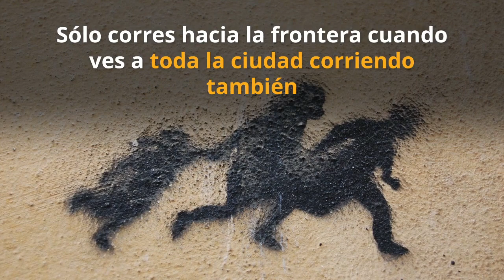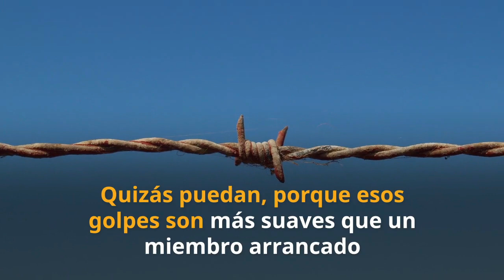"Hogar", una poesía de Warsan Shire sobre personas refugiadas.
Adaptación de la poesía escrita por Warsan Shire, refugiada de origen somalí.

Para combatir las migraciones forzosas, en ALBOAN trabajamos para construir una vida digna en los países de origen. Para eso, apoyamos proyectos de desarrollo económico entre los grupos sociales más vulnerables de los países de origen.

Texto completo:

Nadie abandona su hogar, a menos que su hogar sea la boca de un tiburón.
Solo corres hacia la frontera cuando ves que toda la ciudad también lo hace.
Tus vecinos corriendo más deprisa que tú. Con aliento de sangre en sus gargantas.
El niño con el que fuiste a la escuela, que te besó hasta el vértigo
detrás de la fábrica, sostiene un arma más grande que su cuerpo.twitter

Solo abandonas tu hogar
Cuando tu hogar no te permite quedarte.
Nadie deja su hogar
A menos que su hogar le persiga,
Fuego bajo los pies,
Sangre hirviendo en el vientre.
Jamás pensaste en hacer algo así,
Hasta que sentiste el hierro ardiente
Amenazar tu cuello.

Pero incluso entonces cargaste con el himno bajo tu aliento,
Rompiste tu pasaporte en los lavabos del aeropuerto,
Sollozando mientras cada pedazo de papel te hacía ver
Que jamás volverías.

Tienes que entender que nadie sube a sus hijos a una patera,
A menos que el agua sea más segura que la tierra.
Nadie abrasa las palmas de sus manos bajo los trenes, bajo los vagones,
Nadie pasa días y noches enteras en el estómago de un camión,
Alimentándose de hojas de periódico, a menos que
Los kilómetros recorridos signifiquen algo más que un simple viaje.

Nadie se arrastra bajo las verjas, nadie quiere recibir los golpes ni dar lástima.
Nadie escoge los campos de refugiados
O el dolor de que revisten tu cuerpo desnudo.
Nadie elige la prisión, pero la prisión es más segura que una ciudad en llamas,
Y un carcelero en la noche es preferible
A un camión cargado de hombres con el aspecto de tu padre.

Nadie podría soportarlo, nadie tendría las agallas,
nadie tendría la piel suficientemente dura.
Los: “váyanse a casa, negros”, “refugiados”, “sucios inmigrantes”,
“buscadores de asilo”, “quieren robarnos lo que es nuestro”,
“negros pedigüeños”, “huelen raro”, “salvajes”,
“destrozaron su país y ahora quieren destrozar el nuestro”.
¿Cómo puedes soportar las palabras, las miradas sucias?

Quizás puedas, porque estos golpes son más suaves
Que el dolor de un miembro arrancado.
Quizás puedas porque estas palabras son más delicadas
Que catorce hombres entre tus piernas.
Quizás porque los insultos son más fáciles de tragar que el escombro,
Que los huesos, que tu cuerpo de niña despedazado.

Quiero irme a casa, pero mi casa es la boca de un tiburón.
Mi casa es un barril de pólvora,
y nadie dejaría su casa a menos que su casa le persiguiera hasta la costa,
a menos que tu casa te dijera que aprietes el paso,
que dejes atrás tus ropas, que te arrastres por el desierto,
que navegues por los océanos,

“Naufraga, sálvate, pasa hambre, suplica, olvida el orgullo,
tu vida es más importante”.
Nadie deja su hogar hasta que su hogar se convierta
en una voz sudorosa en tu oído diciendo:
‘Vete, corre lejos de mí ahora.
No sé en qué me he convertido, pero sé
que cualquier lugar es más seguro que éste’.